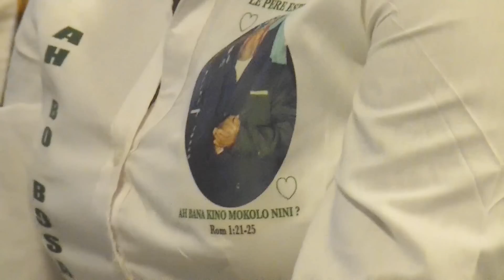ANIMATION LORS DU NSINSANI DU 12 JUILLET 2015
Eglise Kimbanguiste / ANIMATION LORS DU NSINSANI DU 12 JUILLET 2015 Continuation de la fête du 8 Juillet / youtube Syis100